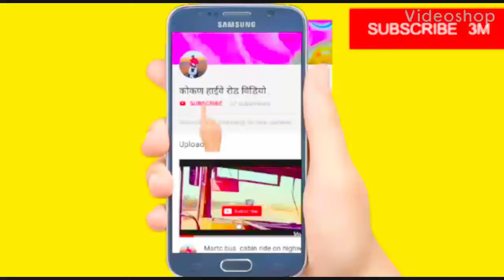Tripper risky crossing Highway || trucks drivers urgent brakes | Drive safe